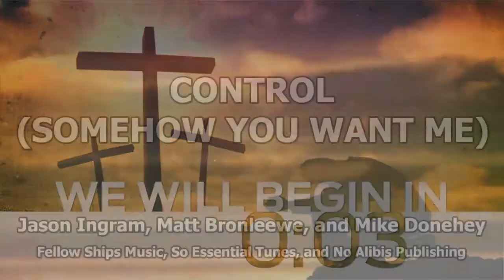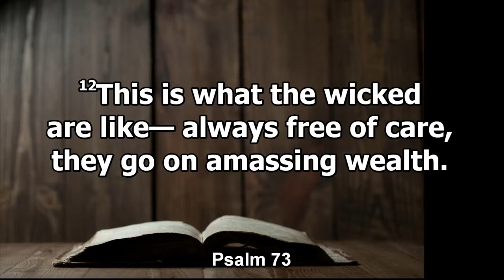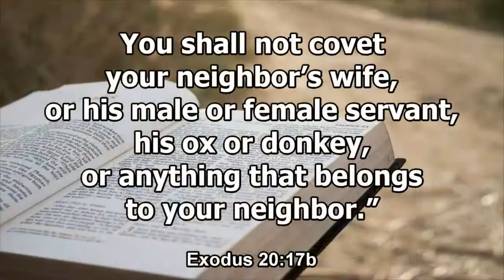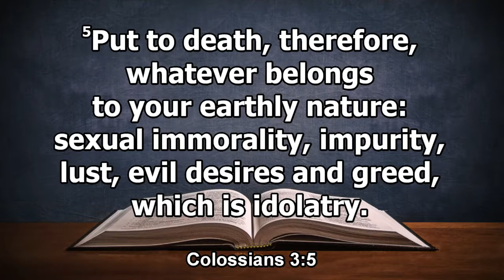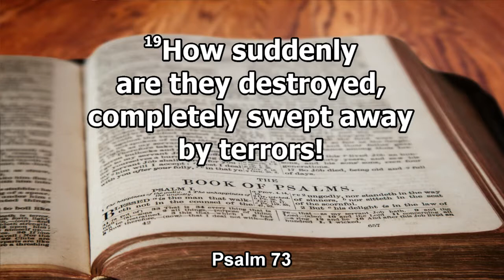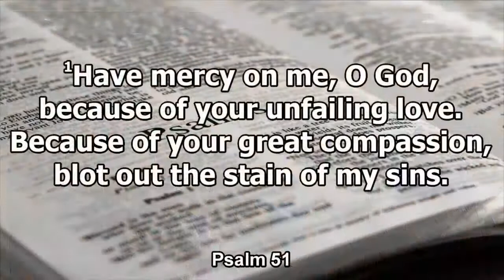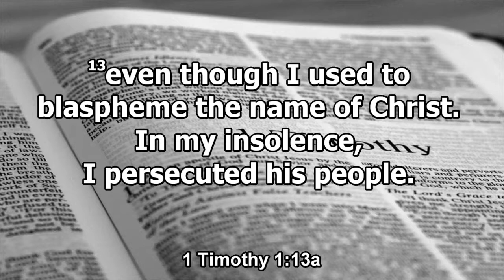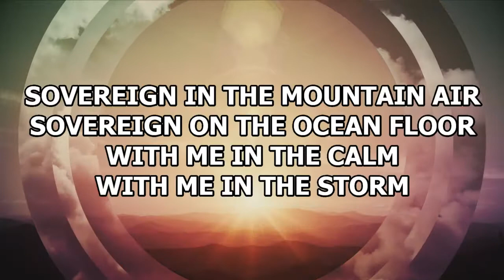Worship Service, 9/15/2019